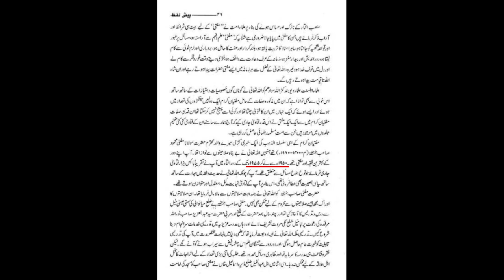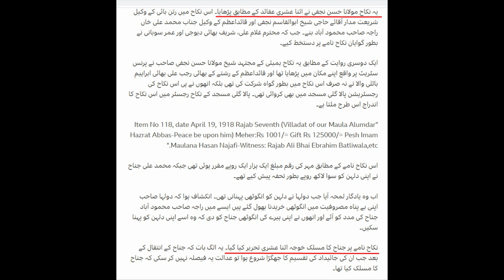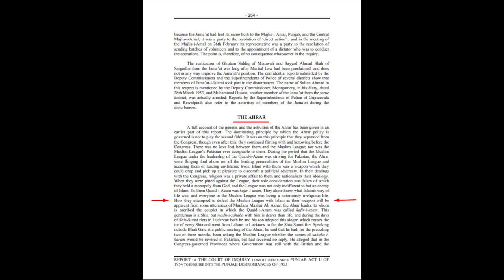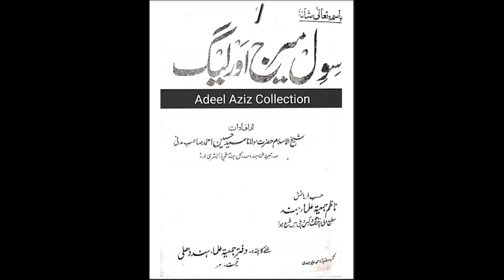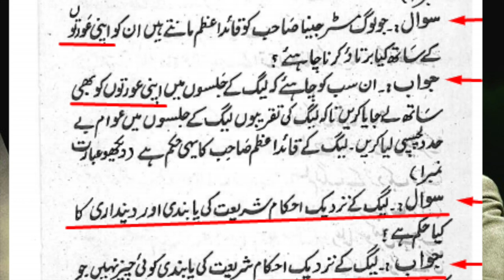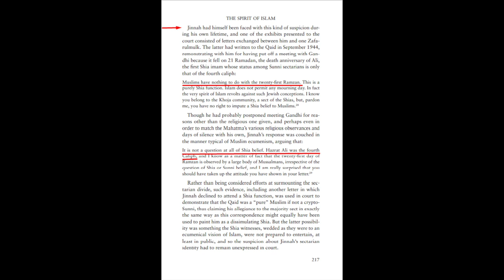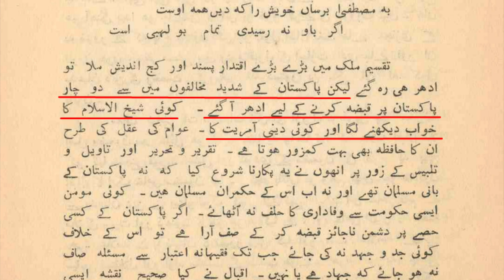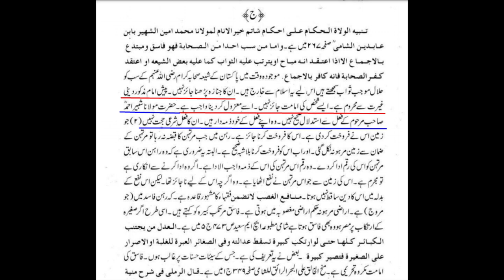Quaid-e-Azam was a Shia muslim | Maulana Syed Shahryar Raza Abidi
1۔ قیام پاکستان سے پہلے مدحِ صحابہ ایجی ٹیشن کی تفصیلات اس ویڈیو میں بمع ثبوت فراہم کی گئی ہیں۔

2. قائد اعظم محمد علی جناح کے نکاح نامے کا متن اور ترجمہ:

فارسی: "جمعہ وقت غروب روز ہفتم رجب ۱۳۴۹ ہجری در بنگلہ محمد علی جینا عقد دائمی واقع شد۔ جناب محترم محمد علی ولد جینا، خوجہ اثنا عشری و علیا محترمہ باکرہ و بالغہ رشیدہ رتن بائی بنت ڈین شا مصداق معین 1000 روپیہ و مبلغ (125000 روپیہ) عطیہ

وکیل زوجہ حضرت شریعت مدار قبلہ آقائے حاج شیخ ابو الحسن نجفی مدظلہ العالی و وکیل زوجہ سر محمد علی خاں راجہ محمود آباد مقرر کرنے وکیل رتن بائی و محترم و مکرم غلام علی وکیل خوجہ اثنا عشری و مسٹر شریف بھائی دیوجی خوجہ اثنا عشری و عمر سوبائی جملہ شہادت شد۔"

اردو ترجمہ: "7 رجب 1349ہجری کو محمد علی جناح صاحب کے بنگلے پر جناب محترم محمد علی ولد جناح پونجا، خوجہ اثنا عشری اور محترمہ رتن بائی، جو بالغ و عاقل اور کنواری ہیں، کے نکاحِ دائمی کی تقریب منعقد ہوئی۔ حق مہر ایک ہزار روپے نقد اور ایک لاکھ پچیس ہزار روپے عند الطلب طے پایا ہے۔

زوجہ کے وکیل حضرت شریعت مدار قبلہ آقائے شیخ ابوالحسن نجفی اور سر محمد علی خان راجہ آف محمود آباد ہیں جبکہ نکاح کے گواہ محترم و مکرم غلام علی خوجہ اثنا عشری، مسٹر شریف بھائی دیوجی خوجہ اثنا عشری اور عمر سوبائی صاحب ہیں۔"

نکاح نامے کا عکس ان کتب میں دیکھا جا سکتا ہے:

Syed Qasim Mehmood, "Encyclopedia Pakistanica", p. 725, Qadir Printers, Karachi (1998).

Khawaja Razi Haider, "Ruttie Jinnah", p. 150, Oxford University Press, (2010).

3۔ قیام پاکستان کے بعد شیعہ مخالف فسادات کی تاریخ جاننے کیلئے یہ ویڈیو ملاحظہ کریں۔

4۔ علمائے اہلسنت کی نگاہ میں فاسق قیادت کی حمایت کا عقیدہ جاننے کیلئے اس ویڈیو کو دیکھئے۔